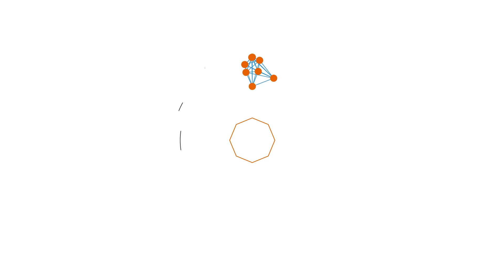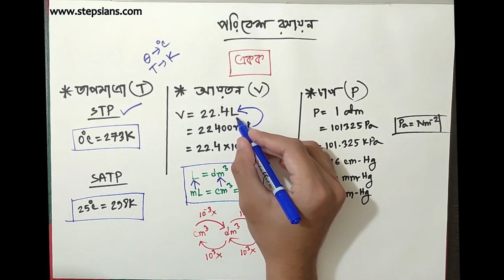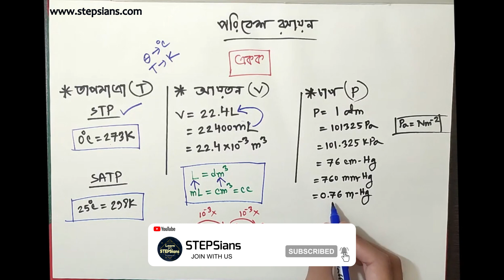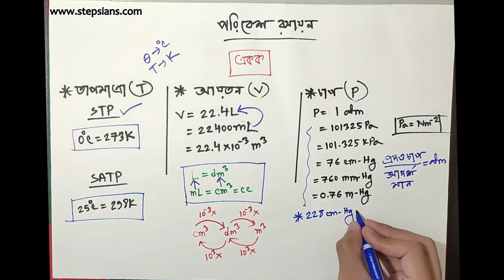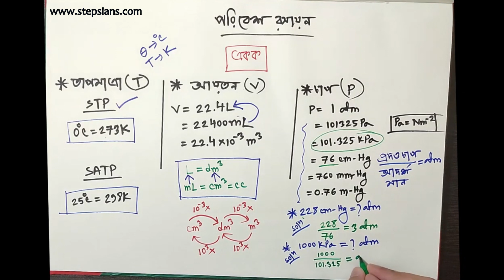০১ | এককসমূহ | পরিবেশ রসায়ন | রসায়ন ২য় পত্র | STEPSians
Series: Chemistry 2nd Paper  - Environmental Chemistry   [HSC]
Topic: Unit Exchange

Mentor: Pankaj Kar
               Computer Science and Engineering, University Of Dhaka